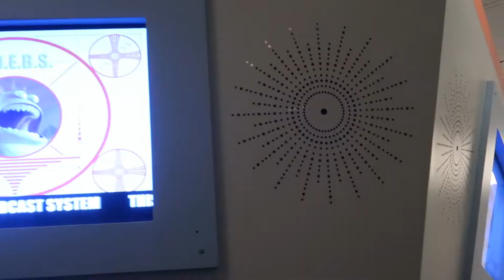Monsters Inc. Mike & Sulley to the Rescue Full Ride || Nathan Naiker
Such a cute ride. Boo is adorable ❤️

Shot on December 30th 2018

My Links